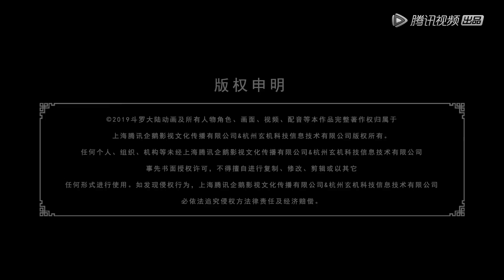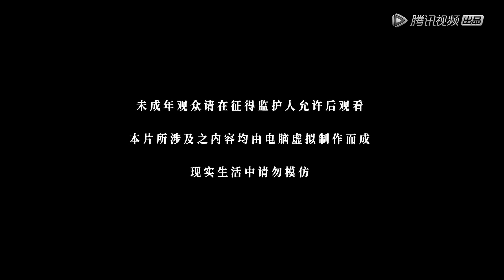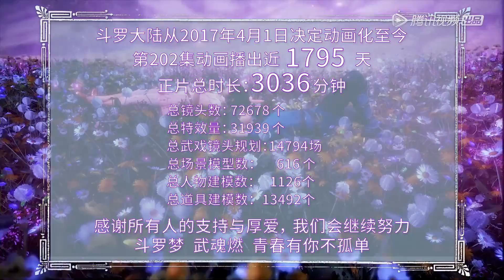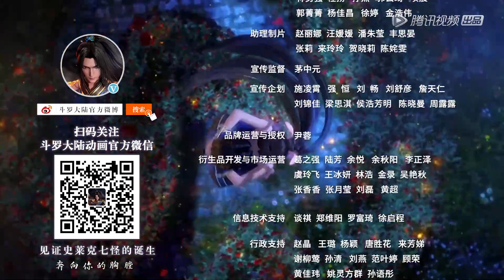【会员抢先看】ENG SUB【斗罗大陆 Soul Land】EP202 | 小舞复活将至，海神第八考任务开启！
00:00 Download "WeTV/Tencent Video (for The US)" APP Watch More Episodes
01:00 Join Membership Watch Full in Advance